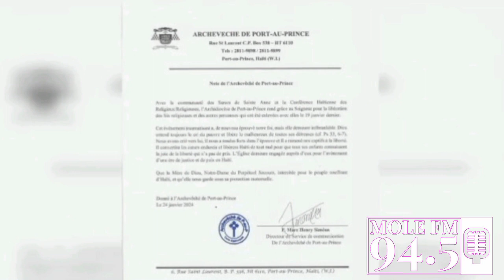Mises à jour quotidiennes des actualités de Mole Fm. 26 Janvier 2024